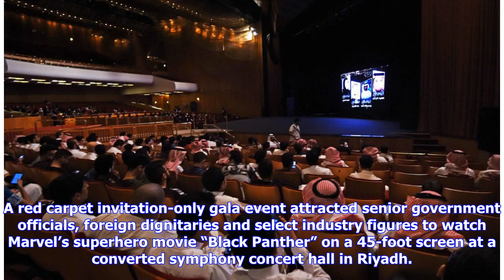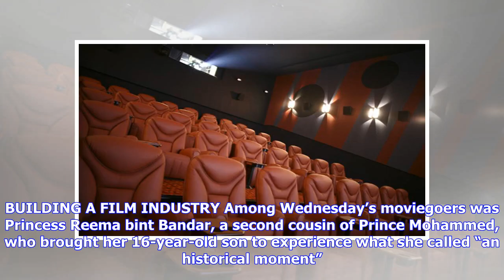Breaking News | Saudi Arabia launches new movie theatre as decades-long cinema ban ends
In this April 17, 2018 photo, people gather at the King Abdullah Financial District Theater in Riyadh, Saudi Arabia. The Associated Press Saudi Arabia launched its first commercial movie theatre on Wednesday, ending a nearly 40-year ban on cinemas under a push by the crown prince to modernize the deeply conservative Muslim kingdom. A red carpet invitation-only gala event attracted senior government officials, foreign dignitaries and select industry figures to watch Marvel’s superhero movie “Blac...